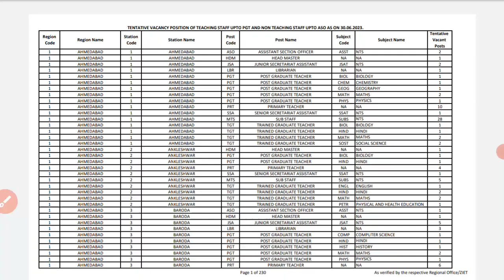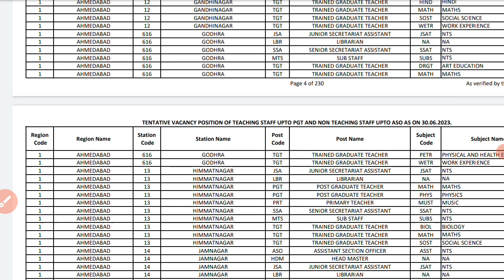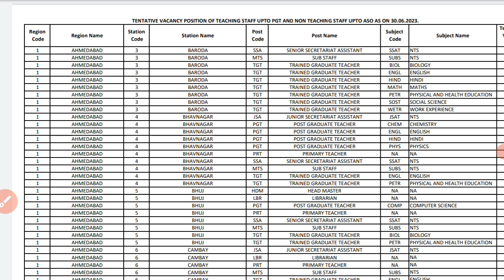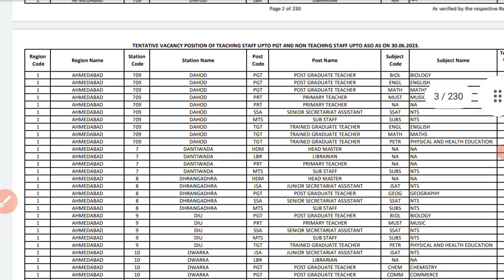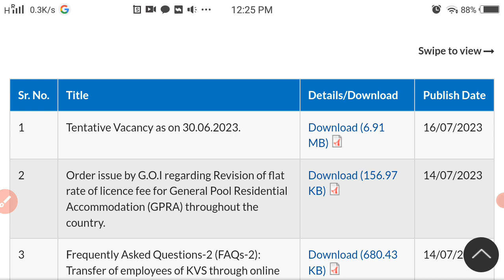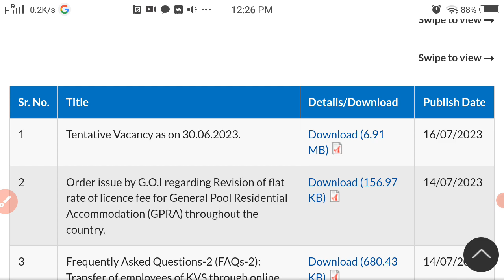kvs new tentative vacancy notification out 2023 | केंद्रिय विधालय एक और भर्ती आ सकती है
Friends, video main kvs vacancy latest notice update diya hai,

kvs pgt vacancy
Kvs tgt vacancy
Kvs prt vacancy
kvs clerk vacancy
Kvs aso vacancy
Kvs upcoming vacancy notification
kvs direct recruitment upcoming